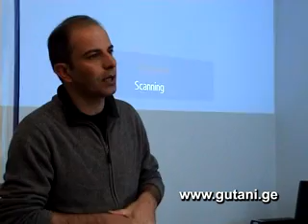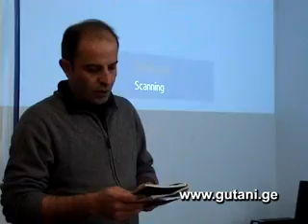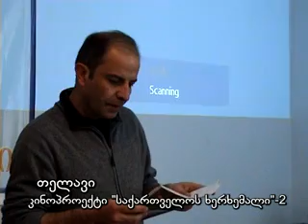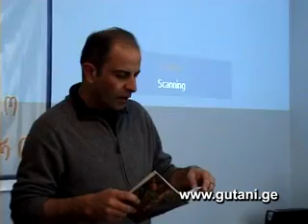თელავი. საქართველოს ხერხემალი 2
პრეზენტაცია ფილმისა -- დაჭრილი მზე